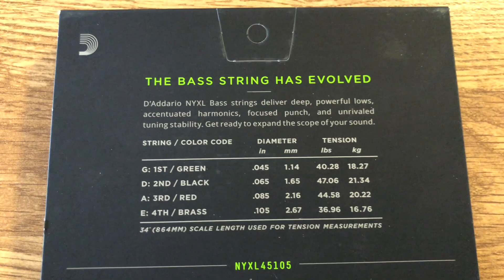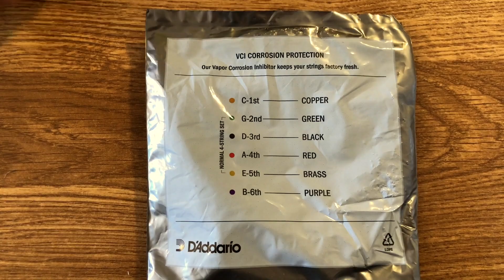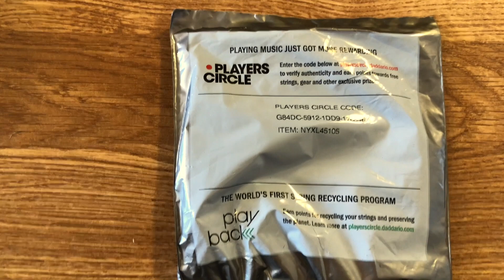UNBOXING - d'Addario NYXL Bass Strings